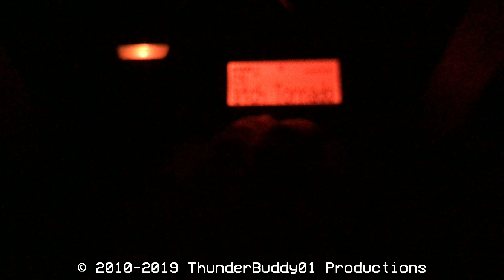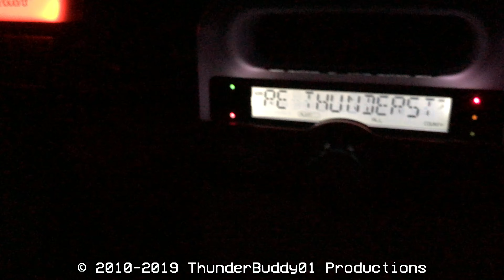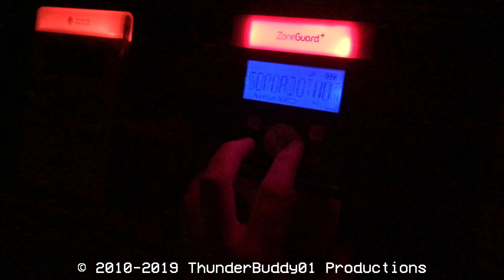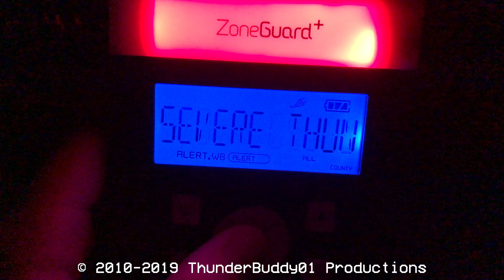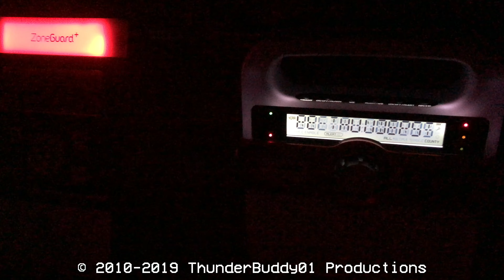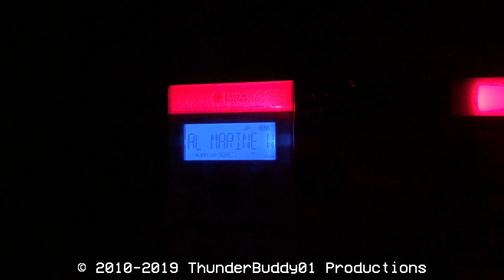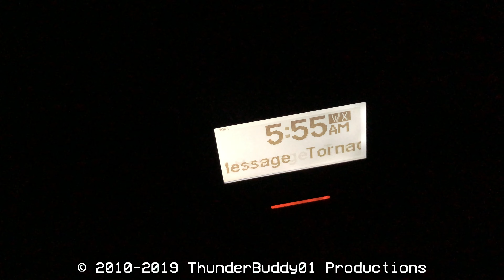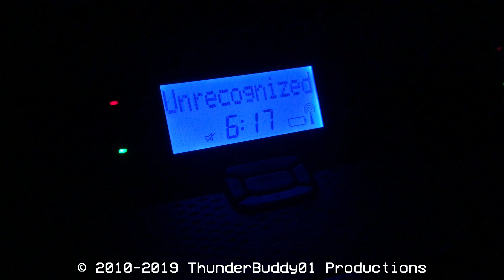AN ALL NIGHTER WITH ALERTS... EAS Compilation (4/15/19) (1354-1369)